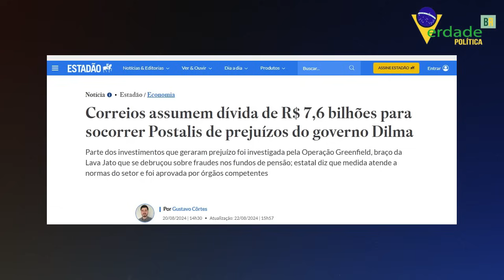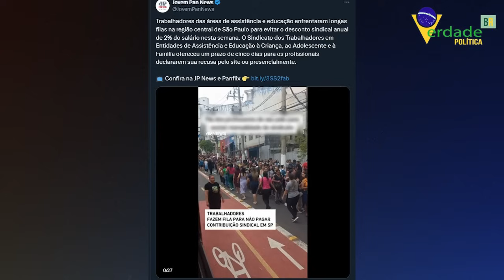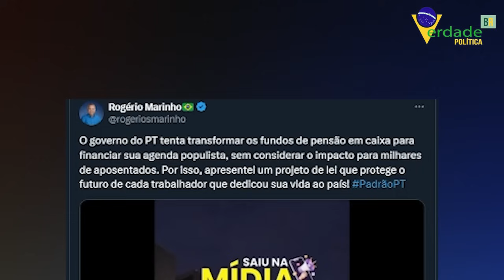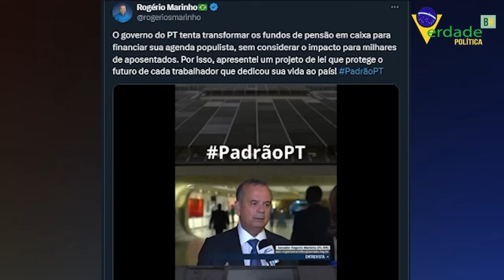Escândalo Revelado: O Vídeo que o PT Quer Que Você Esqueça!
O governo Lula quer usar o dinheiro suado dos trabalhadores para financiar sua própria agenda.

No entanto, o tiro está saindo pela culatra: agora todos terão a chance de ver quem realmente é Lula.